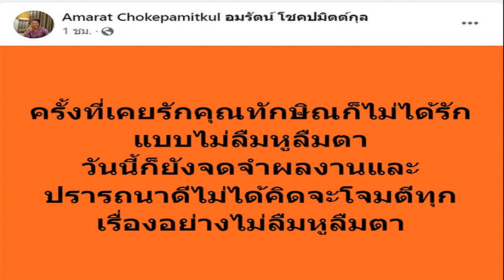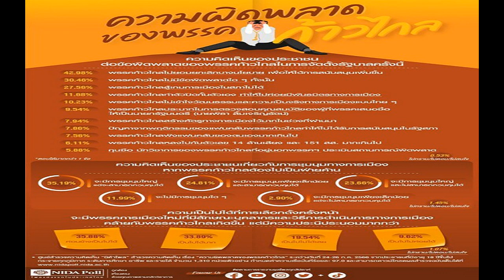อมรัตน์ เปิดใจเคยรักทักษิณ ยังจดจำผลงานได้ ไม่คิดโจมตีไม่ลืมหูลืมตา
อมรัตน์’ เผยครั้งหนึ่งเคยรักทักษิณ วันนี้ยังจดจำผลงาน ไม่คิดโจมตีทุกเรื่องแบบไม่ลืมหูลืมตา คนแห่คอมเมนต์เห็นด้วย

วันที่ 30 ก.ค. 2566 นางอมรัตน์ โชคปมิตต์กุล กรรมการบริหารพรรคก้าวไกล โพสต์ข้อความผ่านเฟซบุ๊ก ระบุว่า “ครั้งที่เคยรักคุณทักษิณก็ไม่ได้รักแบบไม่ลืมหูลืมตา วันนี้ก็ยังจดจำผลงานและปรารถนาดีไม่ได้คิดจะโจมตีทุกเรื่องอย่างไม่ลืมหูลืมตา
โดยมีคนเข้ามาแสดงความคิดเห็นเป็นจำนวนมาก เช่น “จริงๆ ครับทุกอย่างต้องใช้เหตุและผลมาประกอบ ไม่ใช่หลับหูหลับตาเชียร์หรือด่ากันอย่างเดียว”

“สิ่งที่คุณทักษิณถูกกระทำอย่างอยุติธรรม นั่นละครับคือสารตั้งต้นทำให้ผมหันมาให้ความสนใจเรื่องการเมือง ทุกวันนี้ก็ยังชื่นชมท่าน แต่ต้องยอมรับว่าทุกวันนี้หมดยุคของท่านแล้วจริงๆ ครับทุกอย่างย่อมเปลี่ยนแปลงไปในทางที่ดีตามกาลเวลา
“จริงๆ ค่ะ ไม่เคยด่าทักษิณนะรักเสมอ ยิ่งลักษณ์ด้วย แต่วันนี้รู้สึกแย่กับเพื่อไทยเท่านั้น
“ใช่ครับ ยอมรับว่าแกเก่ง มีวิสัยทัศน์ เป็นขวัญใจประชาชน แกไม่ควรถูกกระทำแบบนั้นมาตั้งแต่ต้น”